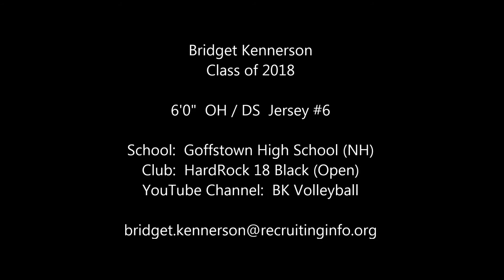Bridget Kennerson '18 OH/DS @ Capitol Hill Feb 18-20, 2017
Bridget Kennerson, Class of 2018, Jersey #6
Capitol Hill Classic - Washington, DC Feb 18-20, 2017
Club: HardRock 18 Black (Open)
High School: Goffstown (NH)